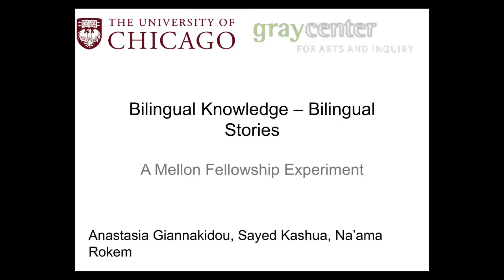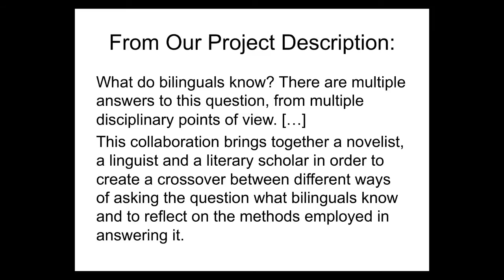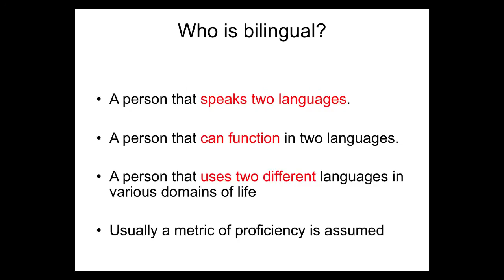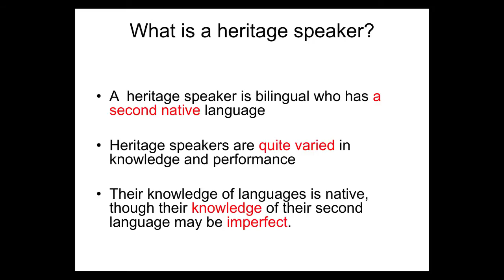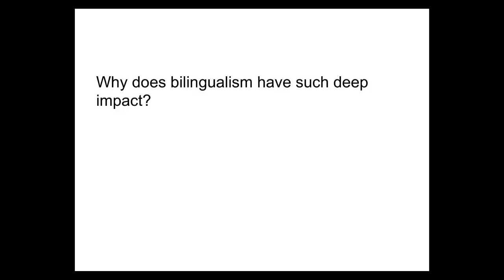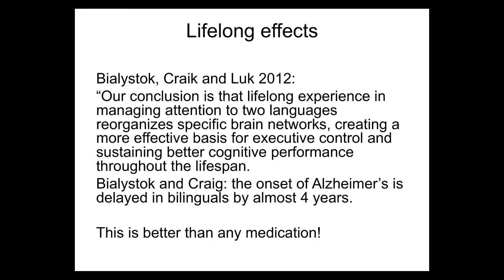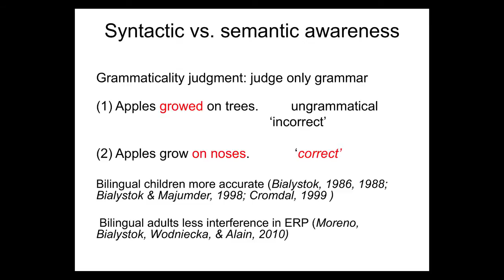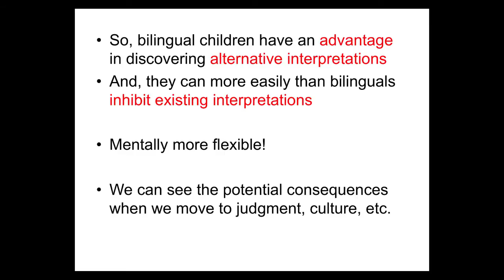Na'ama Rokem, Anastasia Giannakidou, and Sayed Kashua, "Bilingual Knowledge, Bilingual Stories"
"Bilingual Knowledge, Bilingual Stories"
University of Chicago Humanities Day
Na'ama Rokem, Assistant Professor of Modern Hebrew Literature in the Department of Near Eastern Languages and Civilizations
Anastasia Giannakidou, Professor in the Department of Linguistics
Sayed Kashua, Mellon Fellow in Arts Practice and Scholarship at the Richard and Mary L. Gray Center for Arts and Inquiry

What do bilinguals know? There are multiple answers to this question, from multiple disciplinary points of view. Linguists, psychologists, anthropologists, and literary scholars use different tools to account for bilingualism. As collaborators at the Gray Center for Arts and Inquiry, Anastasia Giannakidou (Linguistics), Sayed Kashua (Israel-Palestinian novelist and 2014–2015 Fellow at the Gray Center), and Na’ama Rokem (NELC) plan to bridge these different approaches and experiment with bilingual storytelling. In this talk they introduce their collaboration and describe the different points of departure from which they come to it.